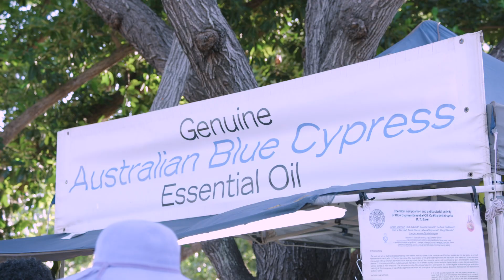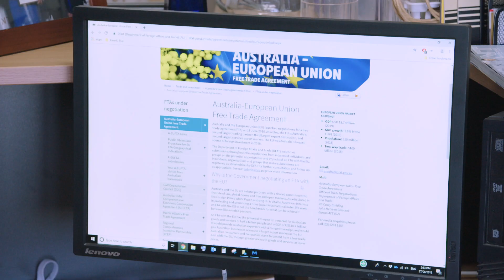AUSTRALIAN BLUE CYPRESS PTY LTD, DFAT, 2:16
AUSTRALIAN BLUE CYPRESS PTY LTD Trade Advocacy October 2019